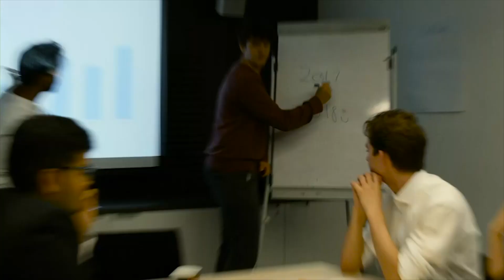Cinematography by Ina